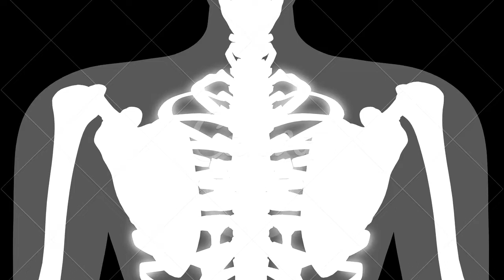Artrite Enteropática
CONTA POUPANÇA
AGÊNCIA: 0314
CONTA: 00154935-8